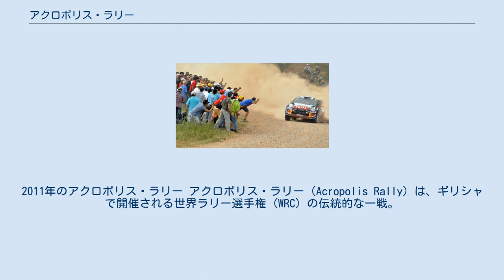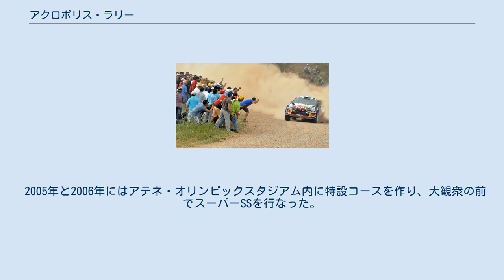アクロポリス・ラリー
2011年のアクロポリス・ラリー アクロポリス・ラリー（Acropolis Rally）は、ギリシャで開催される世界ラリー選手権 (WRC) の伝統的な一戦。
 1951年に初開催、1973年のWRC創設よりカレンダーに加わり、1974年のオイルショック、2010年のローテーション制による休止を除いて毎年開催されてきた。
2014年からWRCのカレンダーから外れ、2018年までヨーロッパラリー選手権 (ERC) の1戦として開催された。
 その後は新型コロナウイルス感染症の流行の影響により開催中止となったラリー・チリの代替イベントとして、8年ぶりにカレンダー復帰する。
 イベントはパルテノン神殿の近くからスタートする。
全体的にダスティーなグラベルのSSが多い。
路面に大粒の尖った石が散乱しているため足回りやタイヤにダメージを負いやすく、往時のサファリラリーと並んで「カーブレイクラリー」として知られる（日本では悪路ポリスという俗称もあった）。
レギュレーションにおいても、このイベントのみ使用可能なタイヤ本数が1本多く認められている。
2000年代に入ってから年々フラットな路面になってきてはいるものの、余りコストをかけずに参戦するマニュファクチャラーのなかにはこのラウンドを回避するメーカーも過去少なからず存在した。
 WRCの年間カレンダーでは夏季前位に開催する事が多く、例年灼熱のなかステージをまわる。
エアコンのないラリーカーでは車内温度が50度以上に達し、エンジンの冷却にも支障をきたす。
 2005年と2006年にはアテネ・オリンピックスタジアム内に特設コースを作り、大観衆の前でスーパーSSを行なった。